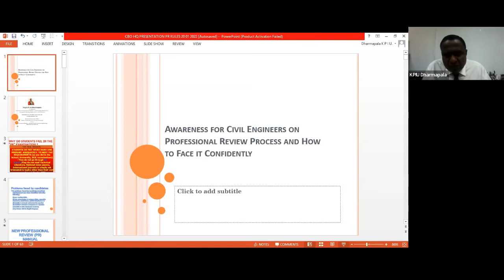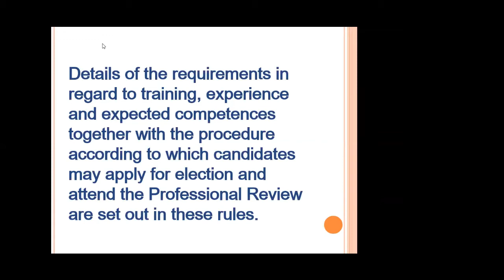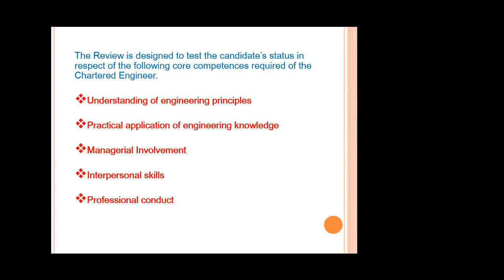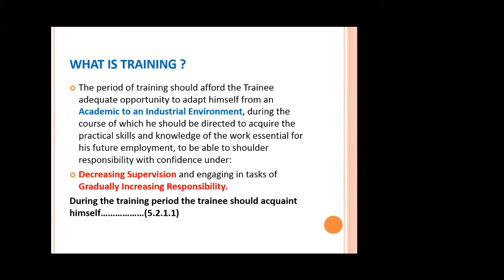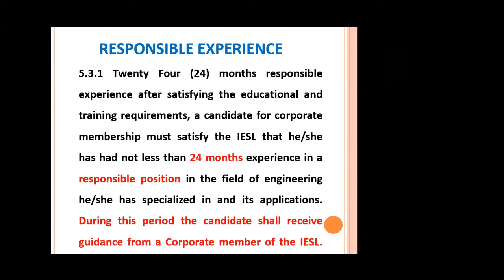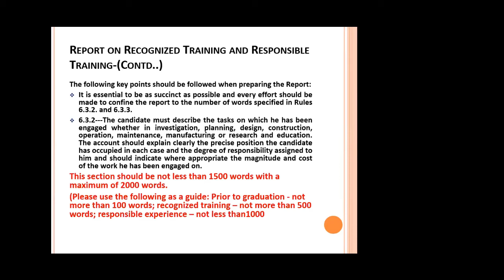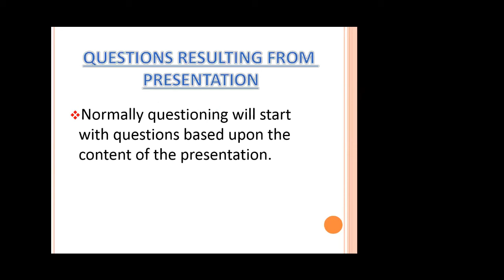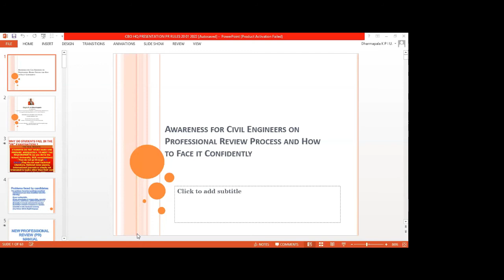CESC Webinar : Awareness for Civil Engineers on Professional Review Process and How to Face